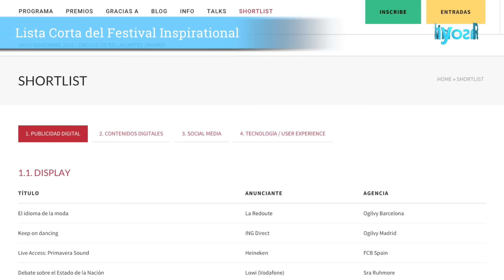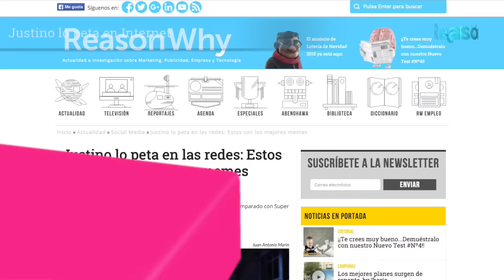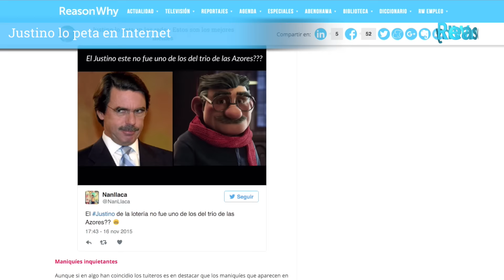Las Noticias del Día 17 de Nov. 2015 ¡Activa tu Hipocampo!